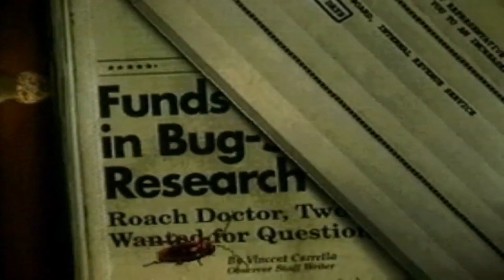Bad Mojo Redux - Night Dive Studios Trailer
Now Available on GOG!

Inside a seedy, dilapidated bar in San Franciso, your dreams of escape are about to be realized. But remembering one last keepsake, you are suddenly seized by its magic, and your transformation begins. From within the damp walls of Eddie's Bar, you emerge a cockroach.